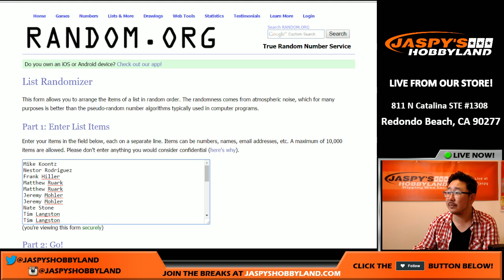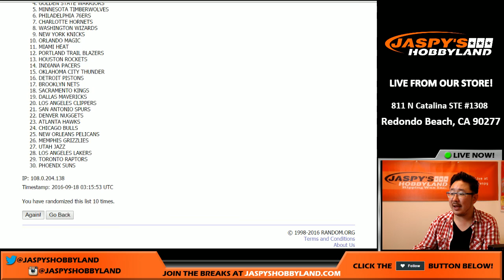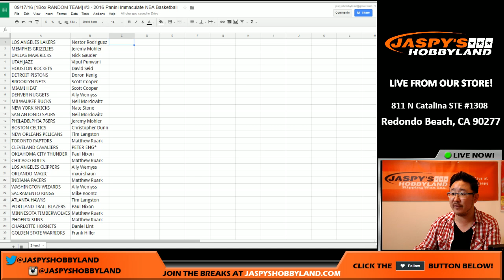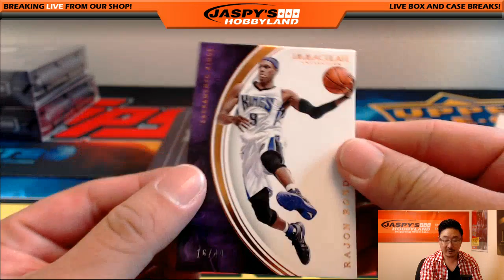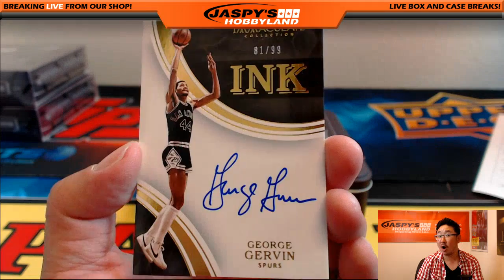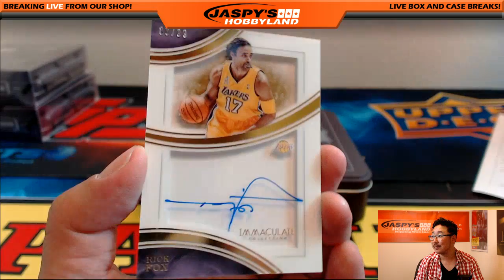09/17/16 [1Box RANDOM TEAM] #3 - 2016 Panini Immaculate NBA Basketball